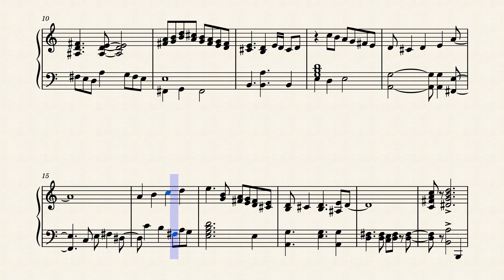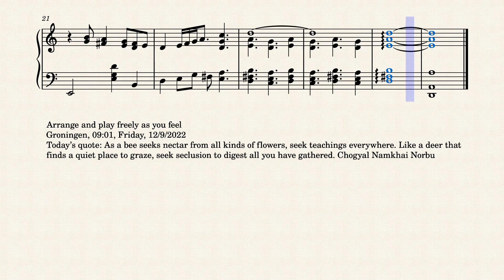Op.8182 Before Seclusion by Yohei Kato